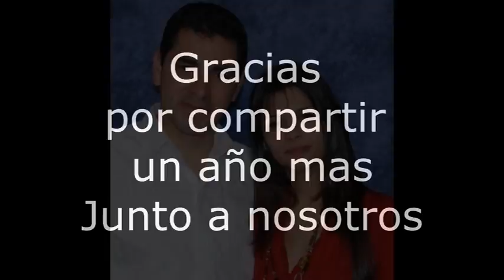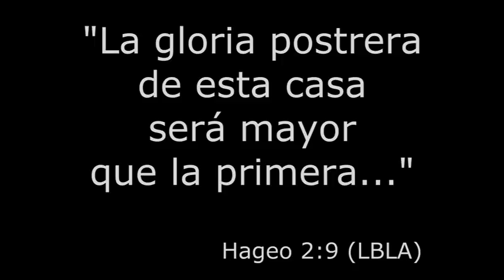Aniversario 8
Aniversario 8 Centro Apostólico Nacional

Centro Apostólico Nacional
Ingeniero Maschwitz - Buenos Aires - Argentina